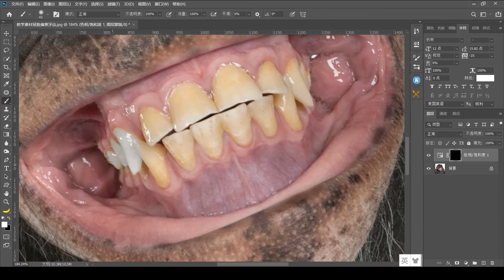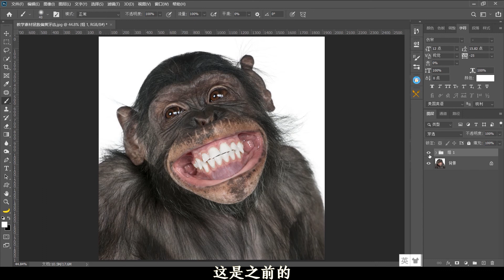【PS教学简单哥教学视频】拯救偏黄的牙齿！快速修图让烟牙、茶牙变得白亮，肆意大笑！让笑容不再掩藏，通过修图让偏黄的牙齿变得又白又亮，你学会没？（有字幕奥）